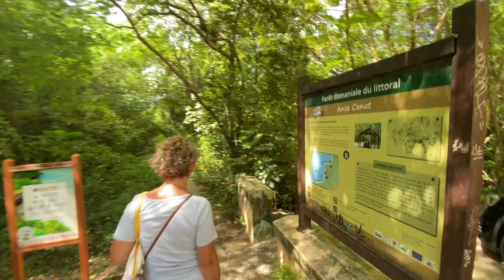Gwada octobre/novembre 2024.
Visite de Karukera, magnifique île avec Gosier, Le jardin botanique de Deshaies, Les Saintes, Marie Galante, La pointe des Châteaux, le zoo du parc des Mamelles.